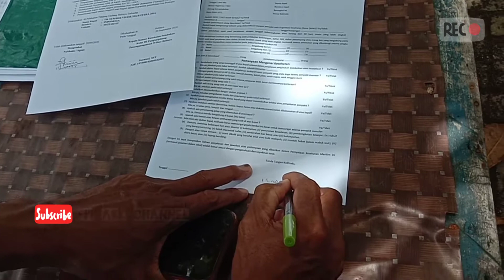TES SUHU KESEHATAN CREW TB.SUMBER VII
kesehatan bisa menjadi dorongan membentengi diri dari virus corona penyebab COVID-19. Pandemi virus corona menyadarkan masyarakat betapa pentingnya menjaga kesehatan dan kebersihan.

Saat ini, masyarakat harus memakai masker dan harus sering mencuci tangan dengan sabun atau hand sanitizer agar tetap sehat dan tidak terpapar virus corona.

Memiliki tubuh yang sehat tentu merupakan dambaan setiap orang. Namun, keinginan tersebut terkadang tak diiringi dengan gaya hidup sehat.

Banyak orang yang ingin hidup sehat, tetapi mengabaikan gaya hidup hidup sehat dengan makan makanan yang tidak sehat dan tidak pernah berolahraga.

Tak hanya kesehatan secara fisik saja, namun kesehatan mental juga perlu dijaga.